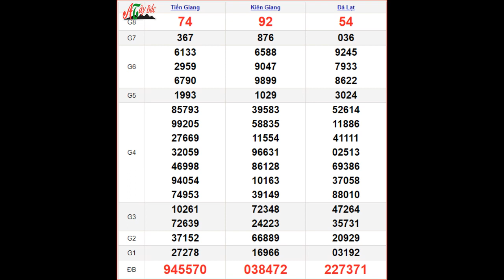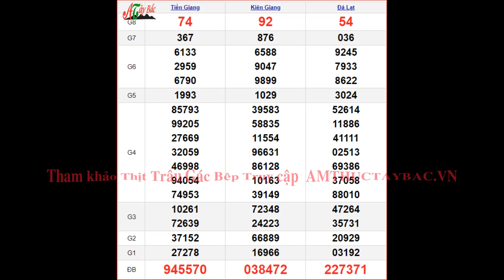KQXSMN 23/4 - XSMN 23/4 Chủ Nhật - SXMN 23/4 - Kết quả xổ số miền Nam ngày 23 tháng 4 năm 2023